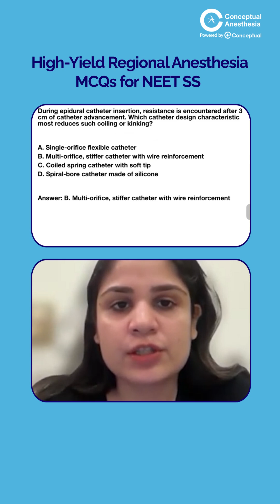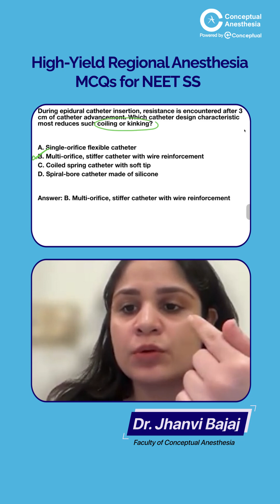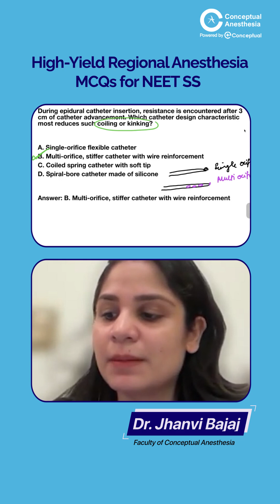High-Yield Regional Anesthesia MCQs for NEET SS by Dr. Jhanvi Bajaj | Conceptual Anesthesia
High-Yield Regional Anesthesia MCQs for NEET SS by Dr. Jhanvi Bajaj